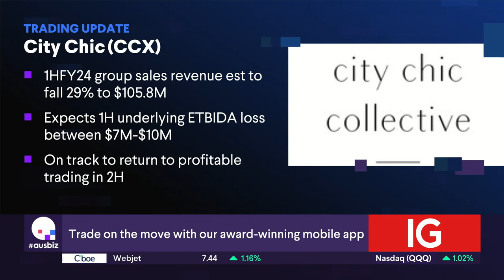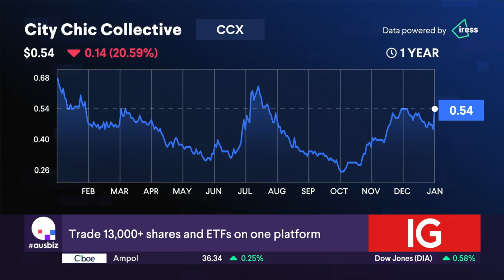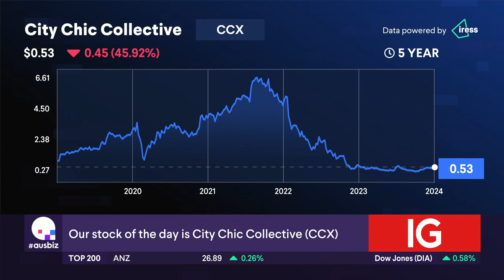The Stock of the Day is City Chic Collective (CCX)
City Chic Collective (CCX) has updated its sales forecast, expecting a near 30% drop in the first half due to higher interest rates and a cost of living crisis. Despite these challenges, City Chic is hopeful about returning to profitability in the second half of 2024.  Our experts, Rudi Filapek-Vandyck from FNArena and Francesco De Stradis from Ord Minnett, share their views on the company.  Rudi says it looks like a company in trouble and with other more robust retail options to choose from, City Chic doesn't look quite so desirable.  For Francesco, seeing a jump in share price off the back of revenue declining is a red flag.  So will it be a buy, hold or sell?  Watch to find out!

Stocks covered:
Ramsay Healthcare (RHC)
Ooh!Media (OML)
REA Group (REA)
Altium (ALU)
PWR (PWH)
IPD (IPG)
Latitude (LFS)
Aurizon (AZJ)
Nickel Industries (NIC)
Lifestyle Communities (LIC)